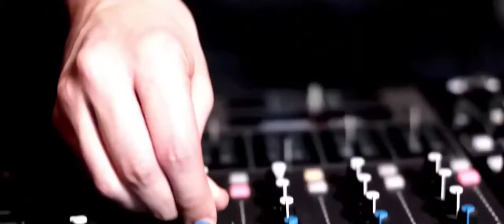Junior Caldera, Sophie Ellis Bextor - Can't Fight This Feeling (Official Video / HD)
Watch the digitally remastered video for "Can't Fight This Feeling" by Junior Caldera featuring vocals from Sophie Ellis-Bextor. Taken from Junior Caldera's debut album "Début", released in 2009. It was released as the album's fourth single in February 2010. "Can't Fight This Feeling" was also the second single from Sophie Ellis-Bextor's fourth studio album "Make A Scene".

👩 TRACK INFORMATION 👨
Artist: Junior Caldera, Sophie Ellis Bextor
Track: Can't Fight This Feeling
Remix: Digitally Remastered

🔊 This video is apart of our clubland archive.